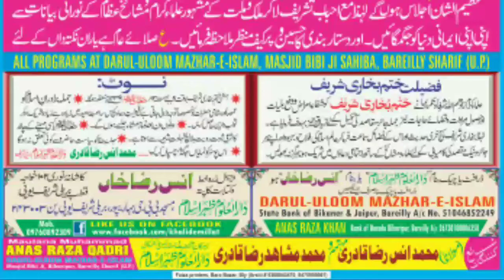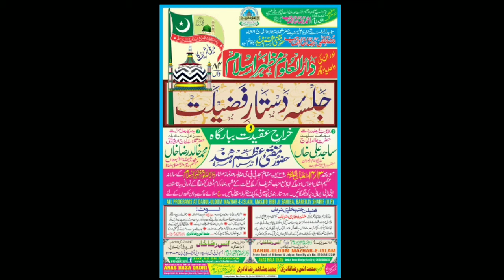(01 May 2018) Jalsa E Dastar Fazilat By Maulana Tabrez Alam Razvi In Bareli Sharif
Bareli Shareef, U.P

Jalsa E Dastar Fazilat

Darul Uloom Mazhare Islam Bareli Sharif

By Hazrat Maulana Tabrez Alam Razvi Sahab Qibla